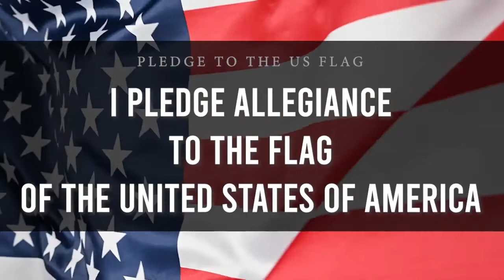Barton Broadcast, September 15, 2021